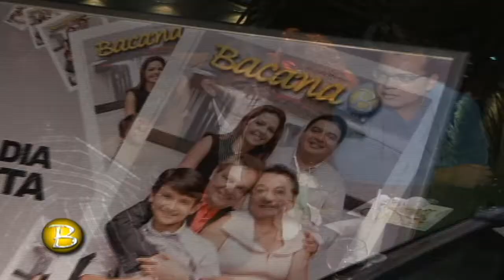01-06-2011- Festa de Lançamento da 9ª Edição da Revista Bacana_Pgm 1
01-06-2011- Festa de Lançamento da 9ª Edição da Revista Bacana_Pgm 1